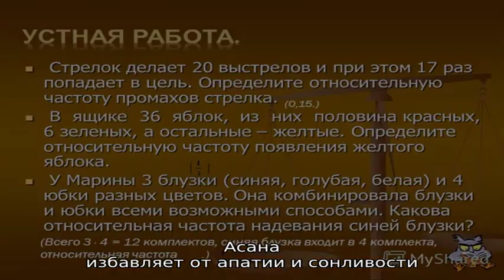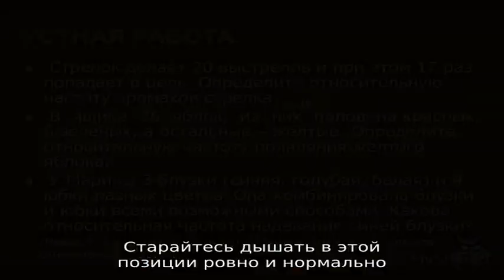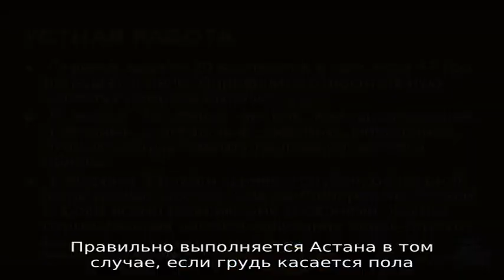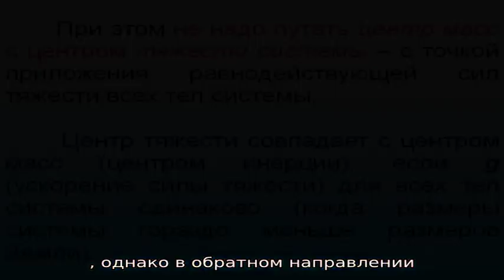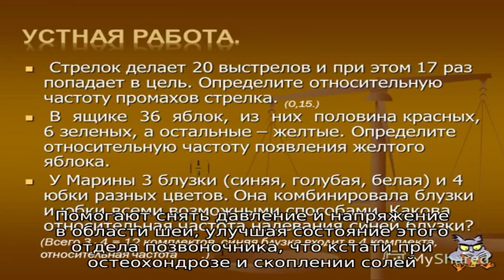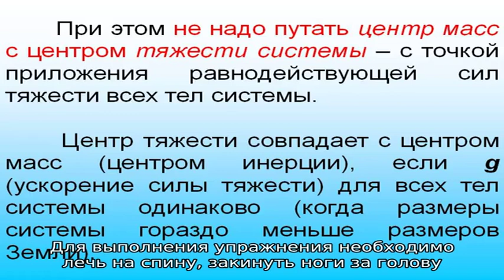Поза черепахи в йоге: виды, польза для здоровья, противопоказания. Курмасана — как делать, упражне.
Поза черепахи в йоге: виды, польза для здоровья, противопоказания. Курмасана — как делать, упражнения, подготовка